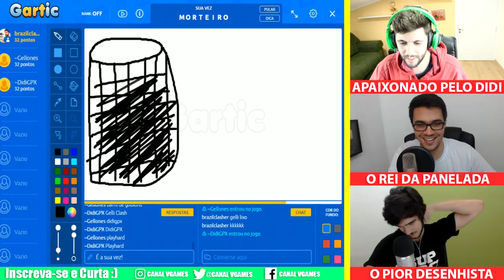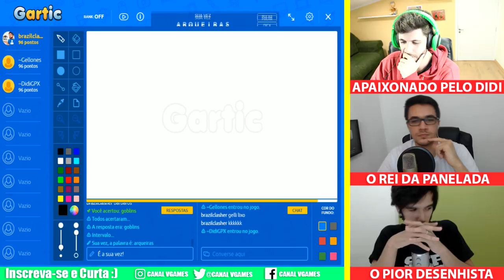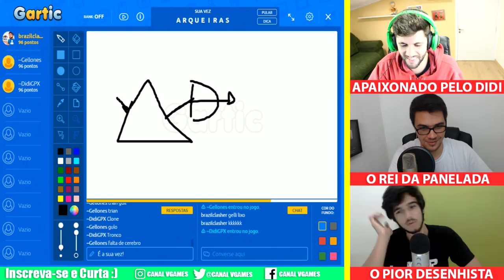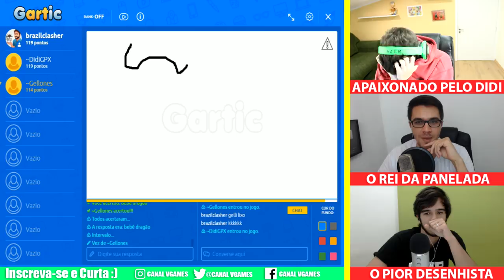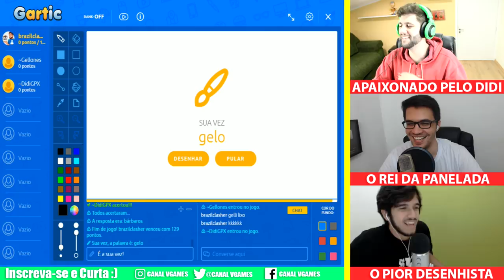VAZOU A NOVA TROPA DO CLASH ROYALE! - GARTIC ft Gelli Clash e DidiGPX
Fala galera! Voltando pra vocês com nosso querido e amado GARTIC! Em breve teremos mais novidades e novos convidados aqui pra deixar a jogatina mais engraçada!

Rafa Ferraz

adauto_moveideia